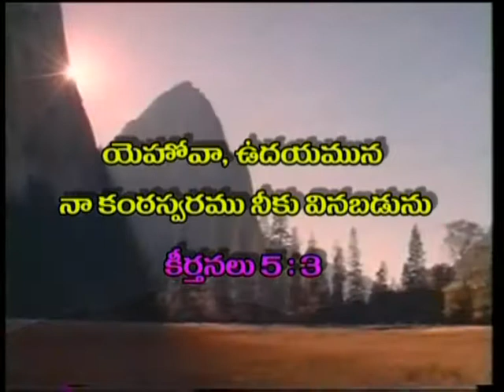Sanctification The Will Of God|Part 1|Dr. RajKumari Sunder|Prabhuvutho Prabhatam|SubhavaarthA